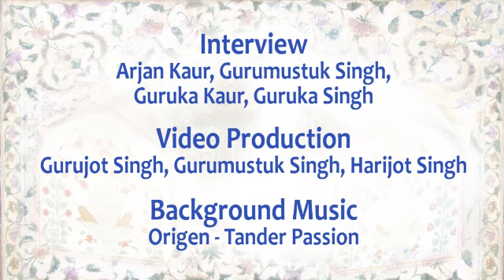The Reality of Romance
Part 3 in our Relationships series. Our couples panel talks about how a spiritual practice will help your marriage, because what we think of as romance may fade. Also that the real romance of commitment will get sweeter with time.